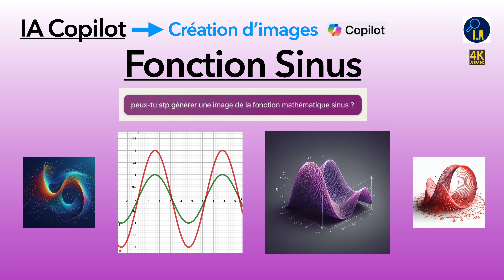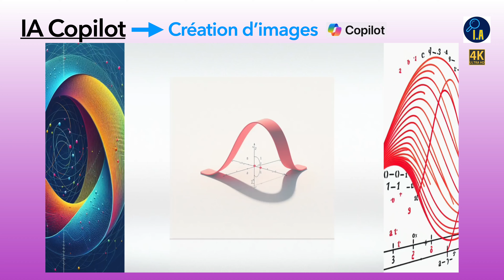Diaporama Fonction Sinus avec l'IA Copilot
Un exemple de génération possible d'images composées de la fonction mathématique sinus, dans un environnement 2D ou 3D, de tailles et de couleurs différentes.
An example of possible generation of images composed of the sinus mathematical function, in a 2D or 3D environment, of varying sizes and colors.

Nous créons du contenu éducatif sur l'intelligence artificielle (IA).
Nous relevons des défis captivants dans l'art, en électronique, en informatique et dans les mathématiques. Chaque vidéo est une invitation à repousser les limites de la créativité et à explorer ensemble de nouvelles pistes. Nos solutions ne sont pas définitives, mais sont là pour inspirer et encourager l'innovation.